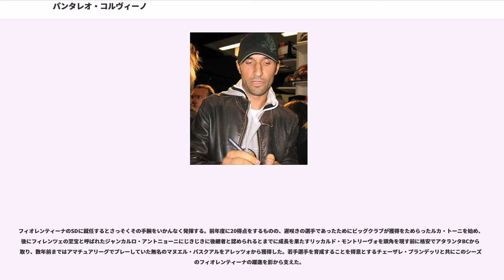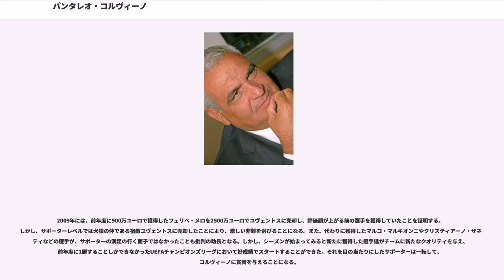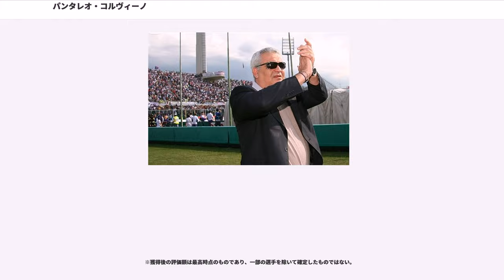パンタレオ・コルヴィーノ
パンタレオ・コルヴィーノ（、1950年1月1日 - ）は、イタリア・ヴェルノレ出身の、元フィオレンティーナのスポーツディレクター（SD）及び同クラブ下部組織の統括総責任者である。

2005年にフィオレンティーナのスポーツディレクターに就任後、数々の無名選手の発掘や、有望若手選手の獲得に尽力し、セリエA復帰後のフィオレンティーナの躍進を支えた中心人物である。

イタリア空軍の下士官を退役後、当時セリエC1に所属するカザラーノにてスポーツマネージャとしてカルチョ界でのキャリアをスタートしている。当時から有望な無名選手を発掘するスカウト能力が高く、1996年には後にイタリア代表にも選出される、当時17歳のファブリッツィオ・ミッコリの発掘を始め、インテルの下部組織出身のパオロ・オルランドーニを獲得するなど、高い先見性を示していた。

1998年には、その能力を買われUSレッチェのスポーツディレクターとして迎え入れられる。レッチェに置いても無名選手の発掘に力を入れ、スカウトマンが「面白い選手がいる」と言えば、たとえそれがイタリア国外の無名の大会や、果ては草サッカーのような物であっても、直々に足を運び必ず自身の目でプレーを確認したと言われている。後に15歳11ヶ月でセリエAデビューを果たし、セリエA外国人選手の最年少出場記録を更新するヴァレリ・ボジノフを12歳の頃にスカウトし、2000年初期のズデネク・ゼーマンの超攻撃サッカーやレッチェの躍進を支えたエルネスト・ハビエル・チェバントン、ミルコ・ヴチニッチ、クリスティアン・レデスマなどの発掘、獲得は全てコルヴィーノの功績である。

2005年に、セリエA復帰後のクラブ建て直しを計るフィオレンティーナはフロントの大刷新を行い、そのスポーツディレクター（SD）として白羽の矢が立ったのが、当時レッチェで頭角を現していたコルヴィーノであった。フィオレンティーナ会長のディエゴ・デッラ・ヴァッレは、ボジノフをレッチェから獲得する際の交渉相手であったコルヴィーノの交渉手腕や有望選手を獲得する先見性に惚れ込んでおり、このことをきっかけにフィオレンティーナ招聘に到った。

フィオレンティーナのSDに就任するとさっそくその手腕をいかんなく発揮する。前年度に20得点をするものの、遅咲きの選手であったためにビッグクラブが獲得をためらったルカ・トーニを始め、後にフィレンツェの至宝と呼ばれたジャンカルロ・アントニョーニにじきじきに後継者と認められるとまでに成長を果たすリッカルド・モントリーヴォを頭角を現す前に格安でアタランタBCから買取り、数年前まではアマチュアリーグでプレーしていた無名のマヌエル・パスクアルをアレッツォから獲得した。若手選手を育成することを得意とするチェーザレ・プランデッリと共にこのシーズンのフィオレンティーナの躍進を影から支えた。

2006年冬にはズドラヴコ・クズマノヴィッチを獲得がほぼ決まっていたパレルモから強奪するなど、時にその手口は強引とも呼べるが、後にパレルモのSDリーノ・フォスキは「それがカルチョメルカートの交渉術であり、コルヴィーノが1枚上手だっただけだ」と逆に評価している。しかし一方で、この年にレッチェ時代の若手選手獲得に対して、イタリアサッカー連盟が定める規定に違反したとして6ヶ月の活動停止処分が下されている。2006年の夏の移籍市場では主軸となるアドリアン・ムトゥやファビオ・リヴェラーニを獲得し、若手とベテランを融合させたチーム作りを画策する。

2007年はアルトゥーロ・ルポリ、アントニー・ヴァンデン・ボーレ、マヌエル・ダ・コスタなど既に頭角を現し始めている若手選手の獲得にも力を入れていたが、一方でパブロ・ダニエル・オスヴァルド、オンドジェイ・マズフ、ヤン・ハブレといった無名選手の発掘にも余念がなかった。2008年には後にブラジル代表に招集されるフェリペ・メロや、マンチェスター・ユナイテッドFC、レアル・マドリードとの争奪戦を制して当時欧州最高の才能と言われたステヴァン・ヨヴェティッチを獲得している。

2009年には、前年度に900万ユーロで獲得したフェリペ・メロを2500万ユーロでユヴェントスに売却し、評価額が上がる前の選手を獲得していたことを証明する。しかし、サポーターレベルでは犬猿の仲である宿敵ユヴェントスに売却したことにより、激しい非難を浴びることになる。また、代わ...